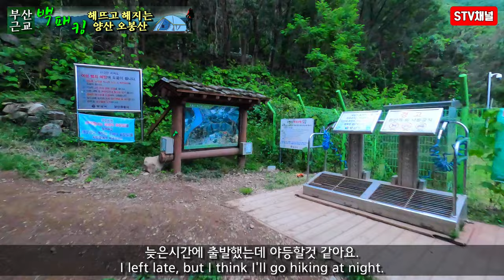4K [부산근교 백패킹] 양산 오봉산 백패킹/ 양산시 야경뷰/ 해뜨고 해지는 최고의박지/왕초보 백패킹 박지/ backpacking in Korea/ 韩国后背垫/ 韓国バックパッキング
■부산근교 양산 오봉산 백패킹■

■해뜨고 해지는 최고의 박지
■왕초보 백패커의 박지
■주차후 30분박지